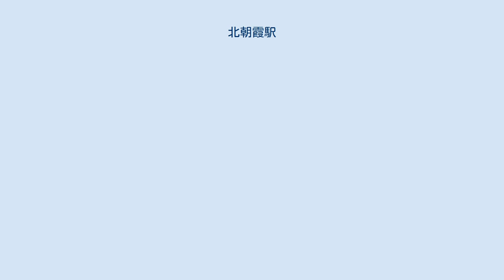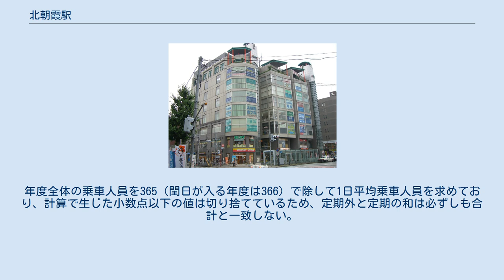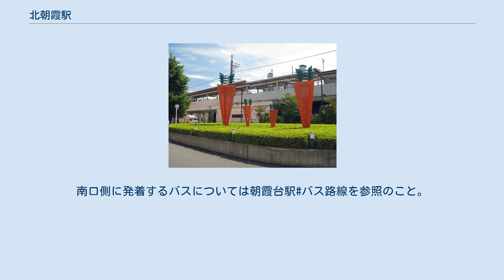北朝霞駅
西口 人参を模したモニュメントがある。
周辺はかつて人参畑だった。
 北朝霞駅（きたあさかえき）は、埼玉県朝霞市浜崎一丁目にある、東日本旅客鉄道（JR東日本）武蔵野線の駅である。
 この駅から武蔵浦和駅方は大宮支社の管内に入る。
 北朝霞駅付近空中写真（1974年撮影 国土画像情報オルソ化空中写真（国土交通省）より） 畑が目立ち、北西部の浜崎団地は造成中 島式ホーム1面2線を有する高架駅。
直営駅であり管理駅でもあるが、当駅は自駅のみの単駅管理となっている。
駅本屋の施工は銭高組。
2014年にホームを40 m延伸し10両編成分の有効長となってから、上下列車は若干位置をずらして停まる。
列車が停車しない部分には、柵が設置されている。
駅カラーは水色。
 （出典：JR東日本:駅構内図） 1999年12月4日よりテイチク制作の発車メロディを使用しているが、2017年からは、朝霞市民まつり「彩夏祭」の開催時期に合わせて、祭りの総踊り曲である『集まれ！踊り人』に変更している。
これは祭りのPRと市制施行50周年を記念するために朝霞市民まつり実行委員会が企画し、市とJR東日本大宮支社の協力によって実現したもので、1番線では前奏、2番線では歌い出しの部分をアレンジしたものを使用している。
メロディはスイッチの制作で、編曲は福嶋尚哉が手掛けた。
 2020年（令和2年）度の1日平均乗車人員は52,301人で、JR東日本管内では巣鴨駅に次いで第59位である。
また、武蔵野線内では西船橋駅、南越谷駅に次いで第3位、埼玉県内では大宮駅、浦和駅、川口駅、南越谷駅に次いで第5位である。
開業時の想定乗降人員は2,253人だった。
 アゴラ21ビル 乗換駅 行政 金融機関 商業施設 病院 学校 コミュニティFM放送局 ここでは、北口側に発着するバスを記載する。
南口側に発着するバスについては朝霞台駅#バス路線を参照のこと。
 朝霞市が運行するコミュニティバス「朝霞市内循環バス（わくわく号）」が発着する。